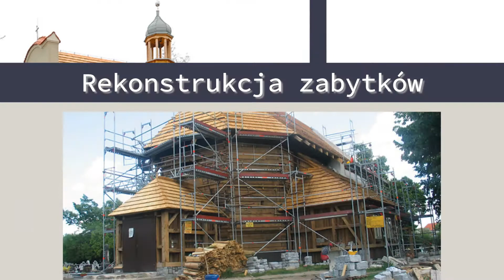Domy Drewniane Domy Energooszczędne Fabryka Domów Brzechwa Sp. z o.o. Sp. k.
Brzechwa Sp. z o.o. to firma zlokalizowana w Obornikach. Specjalizujemy się w budowie domów drewnianych, w tym domów energooszczędnych. Prowadzimy naszą działalność już od ponad trzydziestu lat. Przez cały ten czas udało nam się zdobyć odpowiednie doświadczenie oraz zaufanie sporego grona zadowolonych klientów, dzięki czemu możemy zagwarantować o najwyższej jakości wszystkich naszych konstrukcji i świadczonych usług.

W ramach naszej oferty proponujemy Państwu: domy szkieletowe, domki letniskowe, domy kanadyjskie czy też domy z bala. Ponadto możemy zaoferować wykonanie altan ogrodowych oraz zajmujemy się tworzeniem konstrukcji dachowych, w tym wiązar dachowych. Dodatkowo zajmujemy się także renowacją budynków z drewna. Korzystamy wyłącznie z nowoczesnych technologii, które pozwalają nam stworzyć domy ekologiczne, przytulne i niewymagające wielkich nakładów finansowych.